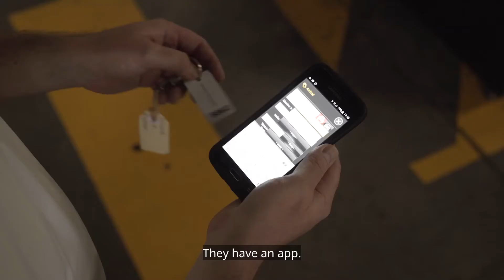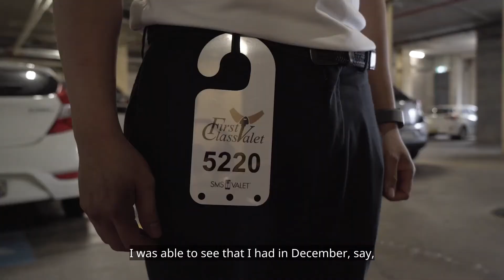First Class Valet at The Juniors, Kingsford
See how First Class Valet helped partner with The Juniors at Kingsford and navigate through a difficult situation.

After major construction of the light rail right outside their doorstep, The Juniors at Kingsford really felt the burn of not having easy access to the club.

Members and guests frustrations were relieved by a comprehensive valet operation, provided by First Class Valet.